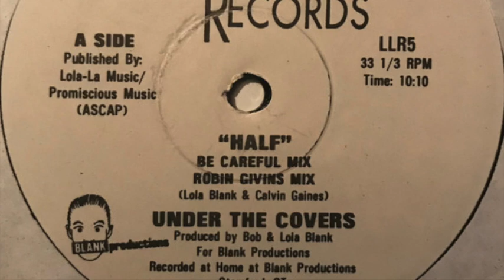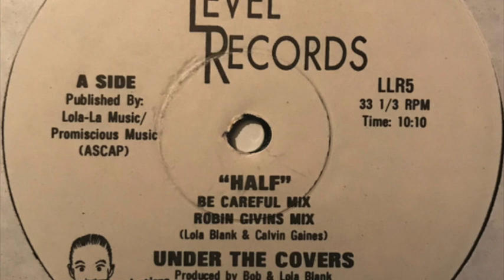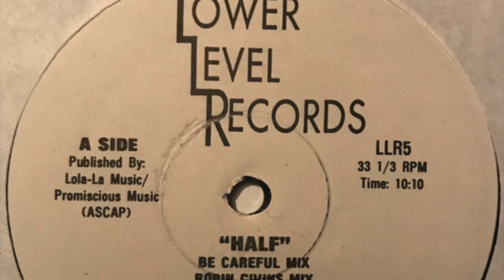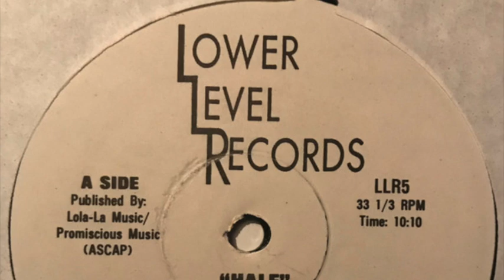Under The Covers - Half (Robin Givins Mix)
Label: Lower Level Records ‎– LLR5
Country: US
Released: 1988